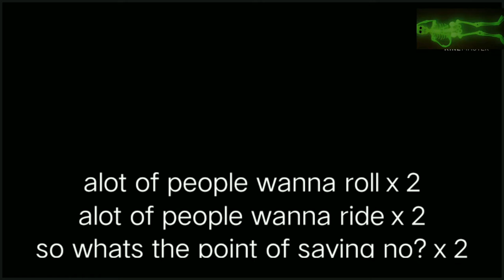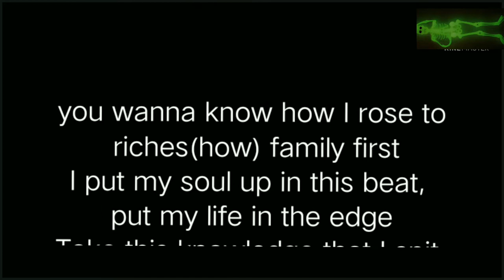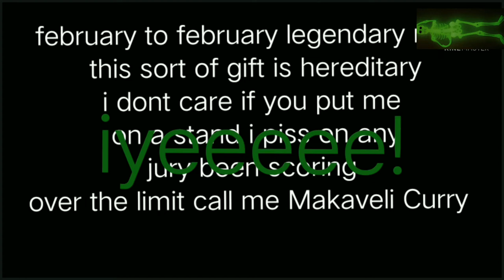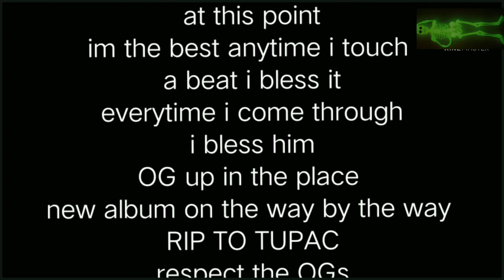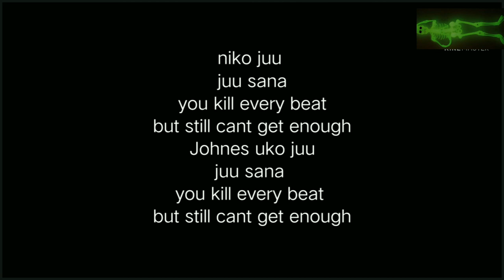KHALIGRAPH -GET HIGH(lyric video)khaligraphjones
visualised by @bando_driller